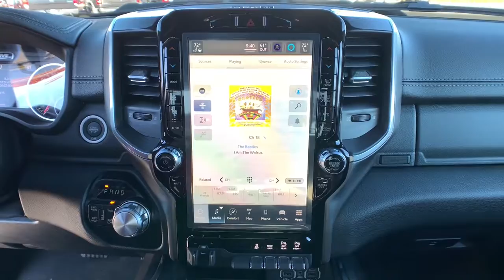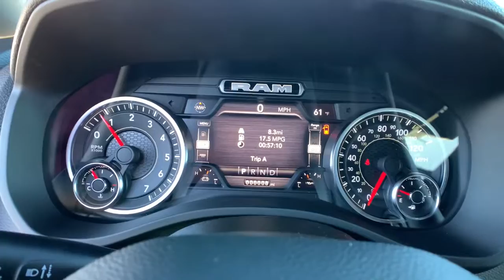2022 Ram 1500 Carson City, Dayton, Reno, Lake Tahoe, Carson valley, Northern Nevada, NV 22T7045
Delmonico Red Pearlcoat New 2022 Ram 1500 available in Carson City, Nevada at Carson City Dodge Jeep. Servicing the Dayton, Reno, Lake Tahoe, Carson valley, Northern Nevada, NV area.
2022 Ram 1500 LARAMIE CREW CAB 4X4 5'7 BOX - Stock#: 22T7045 - VIN#: 1C6SRFJT5NN182435

Bucket Seats,#1 Seat Foam Cushion,12' Touchscreen Display,220 Amp Alternator,3 Rear Seat Head Restraints,33 Gallon Fuel Tank,4 Way Front Headrests,4G LTE Wi-Fi Hot Spot,50 State Emissions,8.4' Touchscreen Display,Active Noise Control System,All Plant-Installed Decals,Anti-Spin Differential Rear Axle,Apple CarPlay,Auto High Beam Headlamp Control,Black Interior Accents,Body Color Door Handles,Body Color Exterior Mirrors,Body Color Front Bumper,Body Color Premium Power Mirrors,Body Color Rear Bumper w/Step Pads,Connected Travel & Traffic Services,Connectivity - US/Canada,Disassociated Touchscreen Display,Dome Dual LED Reading Lamp,Driver Seat Memory,Dual Rear Exhaust w/Bright Tips,Dual-Pane Panoramic Sunroof,Engine: 5.7L V8 HEMI MDS VVT,Foam Bottle Insert,Front Seat Back Map Pockets,Full Length Upgraded Floor Console,GPS Antenna Input,GPS Navigation,GVWR: 7,100 lbs,Global Telematics Box Module,Google Android Auto,Grille Surround 3 Body Color Tex 2 Black,HD Radio,HEMI Badge,Heated Front Seats,Heated Second Row Seats,Heated Steering Wheel,Heavy Duty Engine Cooling,Integrated Center Stack Radio,Integrated Voice Command w/Bluetooth,LED Dome/Reading Lamp,Laramie Level B Equipment Group,Leather Trimmed Bucket Seats,MOPAR Front & Rear Rubber Floor Mats,Manufacturer's Statement of Origin,ParkSense Front/Rear Park Assist w/Stop,Power 2-Way Driver Lumbar Adjust,Power 2-Way Passenger Lumbar Adjust,Power 8-Way Driver & Passenger Seats,Quick Order Package 25H Laramie,Radio: Uconnect 5 Nav w/12.0' Display,Radio: Uconnect 5 Nav w/8.4' Display,Rain Sensitive Windshield Wipers,Rear 60/40 Folding Split Recline Seat,Rear Underseat Compartment Storage,Remote Tailgate Release,SiriusXM w/360L,Sport Appearance Package,Sport Decal,Sport Performance Hood,Tires: 275/55R20 OWL All Season,Trailer Brake Control,Transmission: 8-Speed Automatic,USB Host Flip,Ventilated Front Seats,Wheels: 20' x 9' Premium Paint/Polished,Wheels: 20' x 9' Premium Painted w/Inserts,harman/kardon 19 Speaker Premium Sound